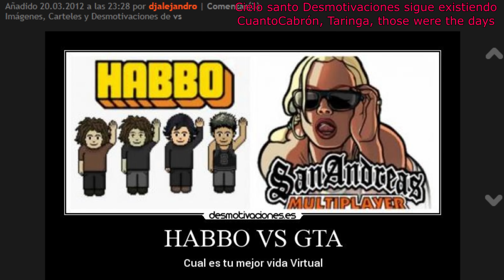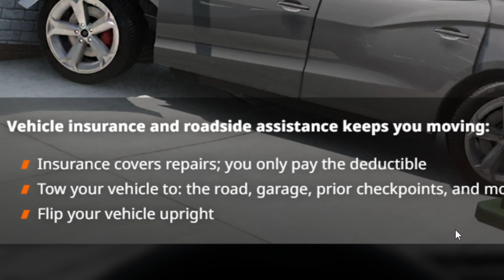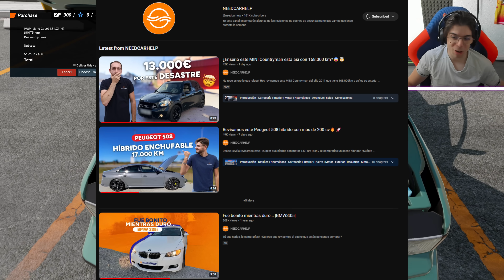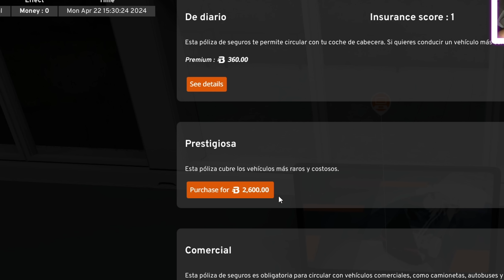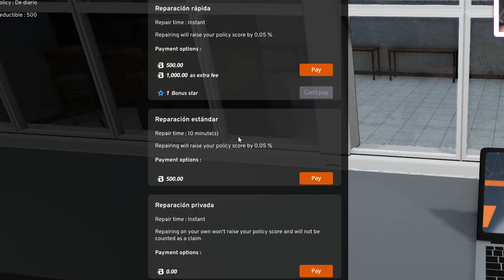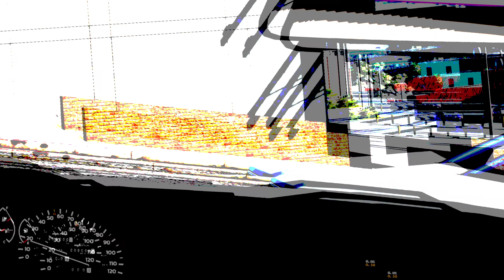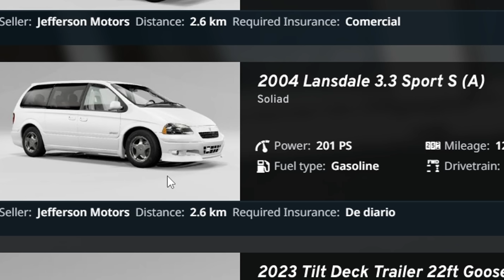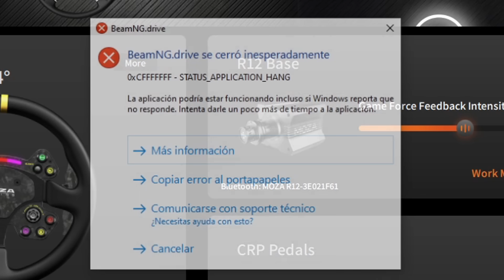Si GTA VI tuviese modo hardcore sería el modo historia del BeamNG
TUS VOLANTES Y MATERIAL DE SIMRACING MÁS BARATOS EN SIMUFY con mi enlace "BILLY":

MATERIAL PARA MOTOVLOGGING Y KARTVLOGGING:

- GoPro 11 Black

- GoPro 10 Black

- GoPro 9

- GoPro 9 y 10 Media Mod

- GoPro 8 Black

- GoPro 8 Media Mod

- Micrófono básico

- Micrófonos "ASMR"

- Filtros de Densidad Neutra

- Pegatinas para Casco

- Protectores de pantalla para GoPro 10 y 11

- Tarjeta de Memoria 512GB para GoPro

- Soporte para cámara frontal de moto

CAPÍTULOS

0:00 BeamNG Drive saves the day
2:54 Yendo a echar caldo
4:08 Comprando tremendo buga
10:34 Construyendo una build
15:02 Carreras contra la IA
19:23 Comprando tremendo buga de 2a zarpa
21:06 MTV Pimp my Ride
22:44 ALT F4 y despedida